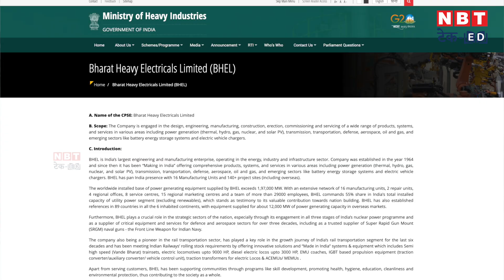BHEL Recruitment 2024: ITI पास वालों के लिए नौकरी का मौका, यहां देखें डिटेल | NBT Tech ED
BHEL has started the application process for Apprentice posts. Those who have done their ITI in 2021,22,23 and 2024 can apply before the last date. Watch the complete video to know the details.

BHEL ने अप्रेंटिस पदों के लिए आवेदन प्रक्रिया शुरू कर दी है। जिन लोगों ने 2021,22,23 और 2024 में ITI की है, वे अंतिम तिथि से पहले आवेदन कर सकते हैं। विस्तृत जानकारी के लिए पूरा वीडियो देखें।